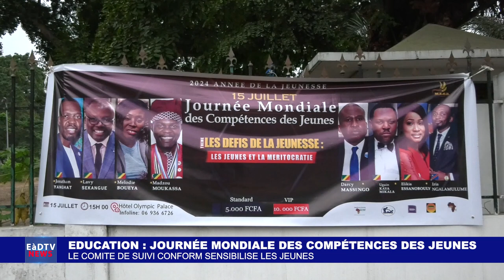LE COMITE DE SUIVI CONFORM SENSIBILISE LES JEUNES